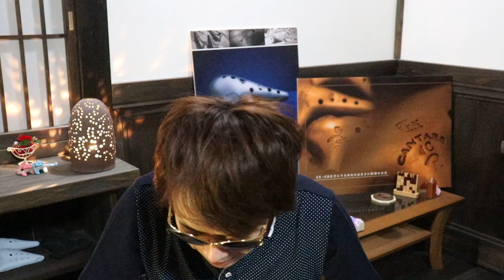オカリナの平本からのお知らせ。